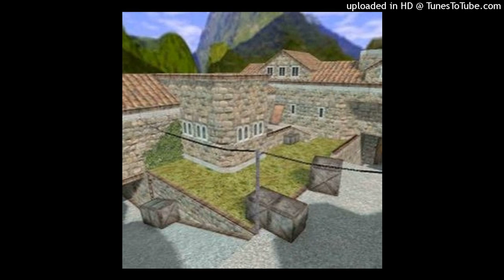Strawberry Flavor Cocaine - Fwuppy